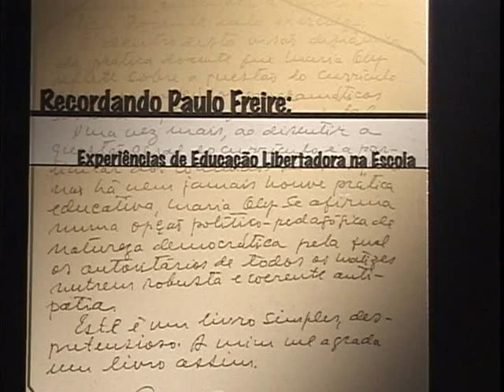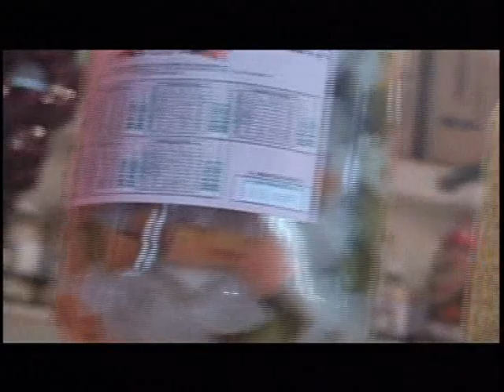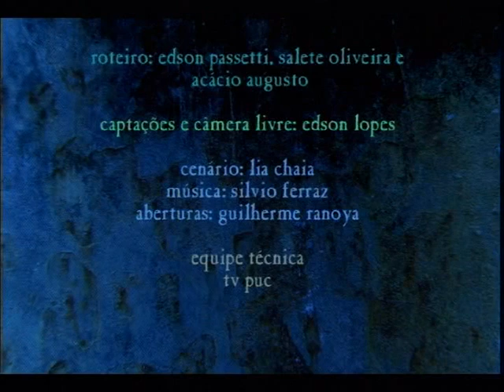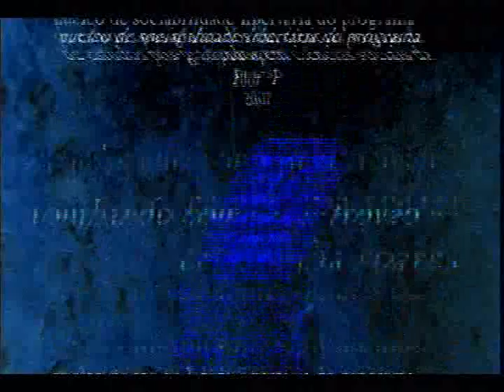Os Insurgentes - Robson Achiamé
produzido pelo Nu-Sol, Robson Achiamé. O programa é uma homenagem ao editor que faleceu dia 9 de Novembro, aos 71 anos. Robson Achiamé era no Rio de Janeiro um exemplo de editor da contra-corrente editando pequenos livros, num quase artesanato tipográfico, que se popularizaram nos meios juvenis contestatários e libertários de todo o Brasil.
Os Insurgentes - Robson Achiamé conversando com Acácio Augusto.
NU-SOL